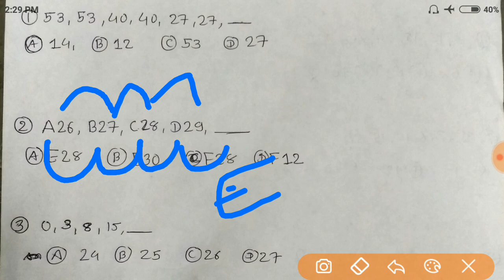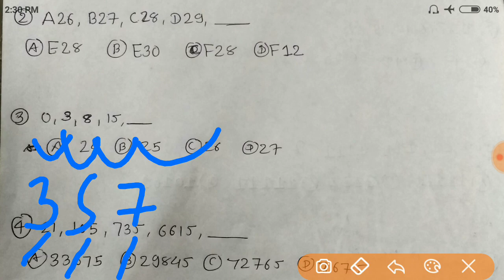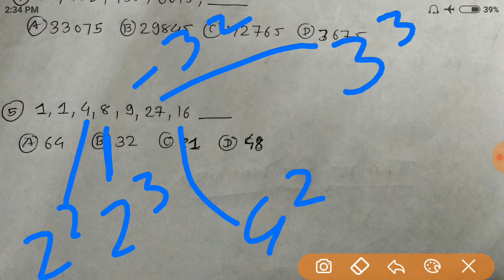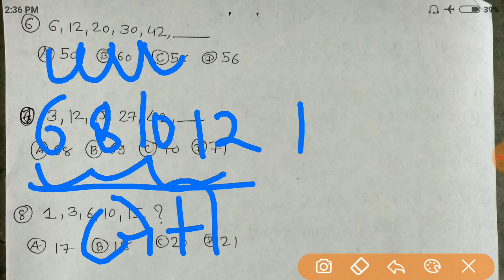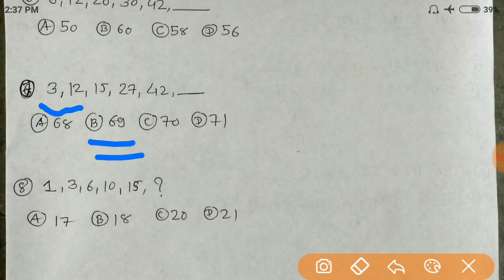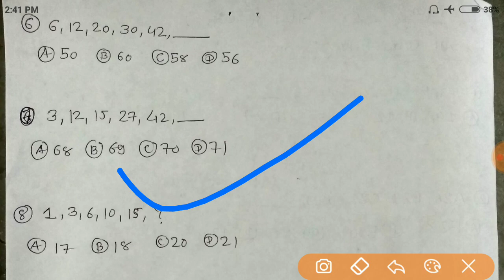Reasoning- Series-2 Most IMP Questions For All Competitive Exams Gujarat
પરીક્ષામાં વારંવાર પુછાતા પ્રશ્નો-ભારતની નદીઓ વિશે-Most IMP

પોલીસ કોન્સ્ટેબલે-2018 માટે વિજ્ઞાનના પૂછાઈ શકે તેવા પ્રશ્નો

History IMP

Gujarati sahitya( સાહિત્ય)

COMPUTER